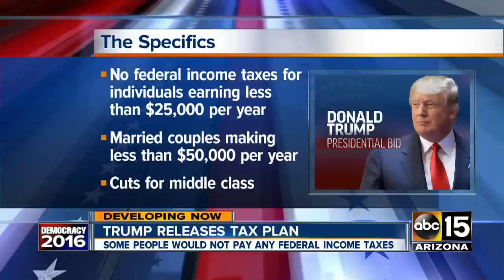Video shows cockroach infestation at Phoenix apartment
Tenants say the landlords aren't doing enough to help eliminate the roaches.